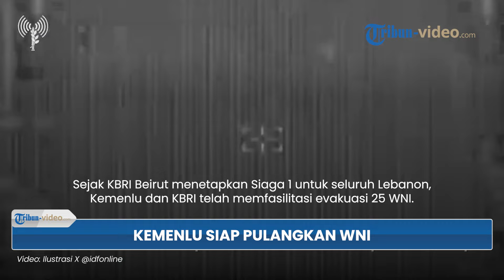Lebanon Makin Memanas, Kemenlu Gelar Rapat Koordinasi dengan TNI untuk Persiapan Evakuasi WNI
TRIBUN-VIDEO.COM - Merespons situasi yang memanas di Lebanon imbas serangan Israel, Kemenlu saat ini bersiap untuk melakukan evakuasi terhadap warga negara Indonesia (WNI).

Kemenlu pun menggelar rapat koordinasi dengan TNI pada Kamis (26/9).

Direktur Perlindungan WNI Kemenlu RI Judha Nugraha mengatakan, jika situasi makin memanas, maka TNI dan pasukan perdamaian PBB siap memberikan dukungan evakuasi.

Adapun saat ini tercatat ada 155 WNI yang terdata berada di Lebanon.

Sejak KBRI Beirut menetapkan Siaga 1 untuk seluruh Lebanon, Kemenlu dan KBRI telah memfasilitasi evakuasi 25 WNI.

Sebagaimana diketahui, serangan udara Israel pada Senin (23/9) memaksa setengah juta warga Lebanon di wilayah selatan dan timur mengungsi.

Serangan tersebut membuat desa-desa di perbatasan dilaporkan jadi daerah paling terdampak parah.

Sementara itu, Presiden Joko Widodo mengajak semua negara dan PBB untuk merespons cepat tindakan Israel.

Tindakan ini dilakukan agar korban jiwa tak lagi berjatuhan.

Presiden juga menyatakan pemerintah akan memulangkan WNI yang berada di zona konflik Lebanon.

Menteri Luar Negeri Retno Marsudi juga telah menyampaikan kecamannya pada Israel di sela Sidang ke-79 Majelis Umum PBB di New York pada Selasa (24/9).

(TribunVideo.com)

Artikel ini telah tayang di Kompas.com dengan judul "Rapat dengan TNI, Kemenlu Bersiap Evakuasi WNI di Lebanon", Klik untuk baca

Program: Tribun Video Update
Host: Fransisca Krisdianutami Mawaski
Editor Video: Rahmat Gilang Maulana
Uploader: Tri Hantoro